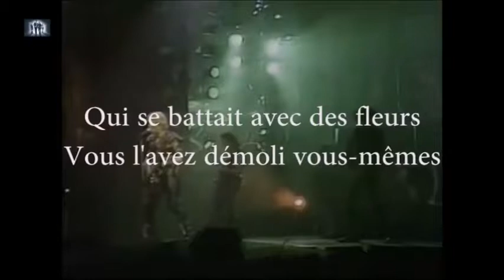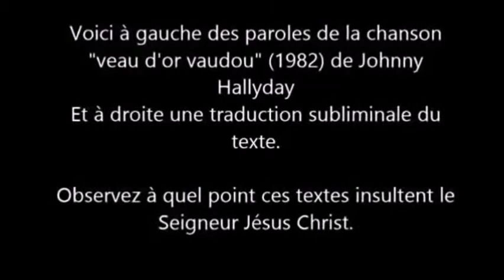NOS IDOLES QUI ONT JOUE AVEC LE FEU